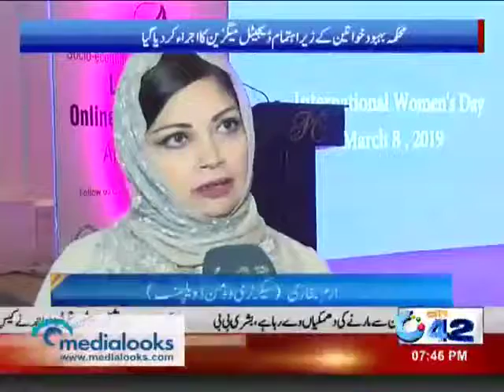Launching of Digital Magazine, WDD